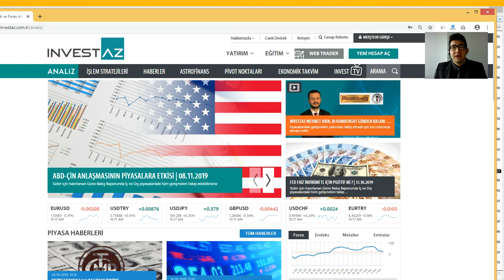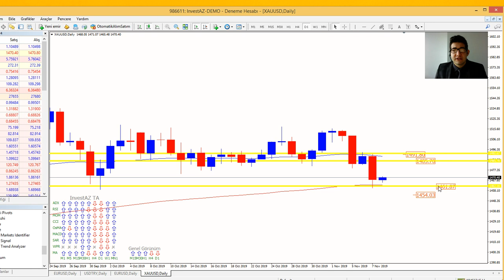ABD - Çin Anlaşmasının Piyasalara Etkisi | InvestAZ Günlük Analiz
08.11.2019 Cuma günü yurt içi piyasalardaki beklentiler ve yurt dışı piyasalardaki gündem değerlendirmesi.

0:38 DolarTL Analizi
02:10 EurUsd Analizi
03:06 Altın Analizi

Haftanın son işlem gününe başlarken, ABD-Çin görüşmelerinden gelen karşılıklı adımlar ile küresel piyasalarda risk iştahı yüksek. Dolar Endeksinin değer kazandığını görüyoruz. DolarTL’de ise dün yatay seyir izlerken, Dolar altın ve Euro karşısında değer kazandı. Gün içerisinde yurt içi piyasalarda veri akışı açısından sakin geçerken, ABD tarafında tüketici hissiyatı be tüketici beklentilerini takip edeceğiz.

Bugün açıklanacak veriler ise ,

ABD Piyasalarında
-Tüketici Beklentileri (18:00)
-Tüketici Hissiyatı (18:00)

Euro Bölgesi
-Avrupa Maliye Bakanları Toplantısı(13:00)

Yurt İçi Piyasalar Veri Akışı Açısısından Sakin Geçecek.

BIST100 Endeks  –  Endeks Yükselişe Geçti  /  101.200 Önemli Destek Seviyesi  /  Günlük Değişim %  2,37

VİOP30 /  Viop30 Bist100 İle Paralel Yükseldi /  Günlük Değişim % 2,76

EURUSD /  Parite Satıcılı Seyir İzledi  /  1.1024 Önemli Destek Seviyesi  /  Günlük Değişim  % - 0,15

USDTRY –  DolarTL Yatay Seyir İzledi  /  5.7600 Önemli Direnç Seviyesi  /  Günlük Değişim  %  0,03

ALTIN –  Ons Altın Satıcılı Seyir İzledi  / 1453 Önemli Destek Seviyesi / Günlük Değişim % - 1,47